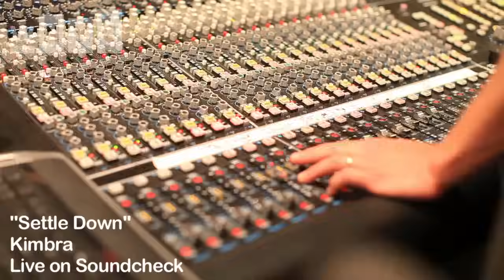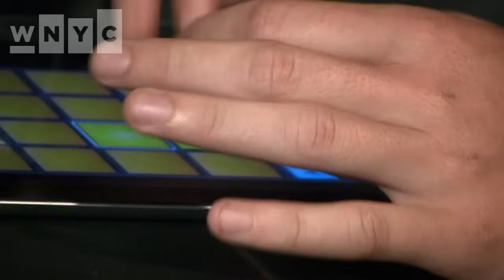Kimbra "Settle Down" Live on Soundcheck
Kimbra's album Vows is out in the U.S. featuring this track "Settle Down" which she performed live in the Soundcheck studio using voice looping. Kimbra was featured in Gotye's song and the video for "Somebody That I Used To Know."